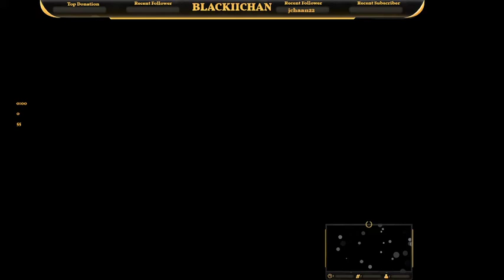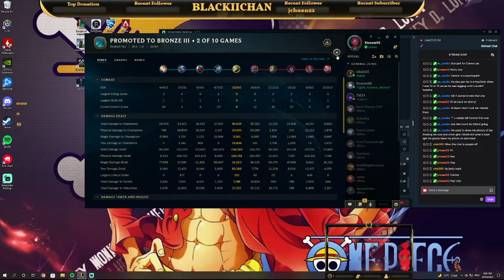WHAT AN ENDING END TO END MADNESS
End to End gameplay to cap off a crazy game of League